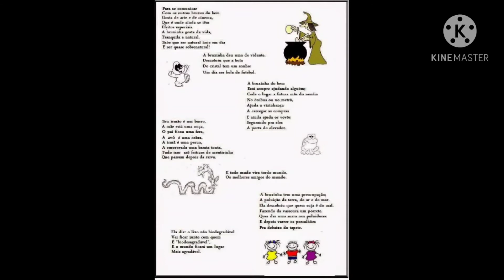o Halloween está chegando.....💀☠️👻🤡🧟🧙🧛🧝👯🎃🕯️⚰️🦹🦇🕷️🍬🍭